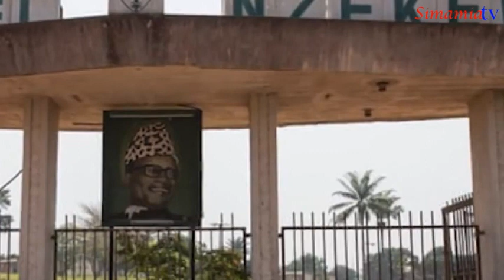MOBUTU SESEKO MZEE WA BATA